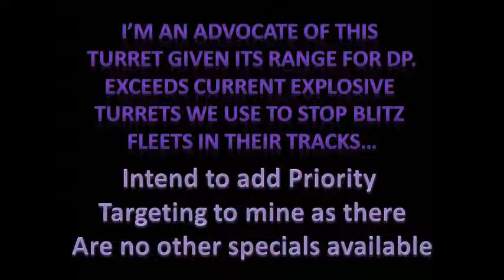Pyroclastic Turret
Sadly it's only a short clip, as the lag is dreadful here o.O Lol x